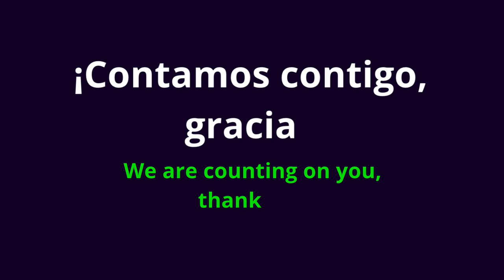ÉL NOS AMÓ PRIMERO - POR AMOR 02 - SINTONÍZATE CON DIOS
Es tiempo de dar y llevar las buenas nuevas de Salvación, POR AMOR!